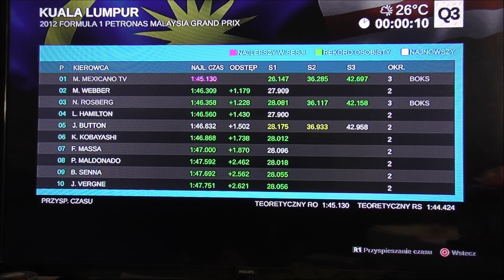GP Malezji Kwalifikacje Mex gra 20200216